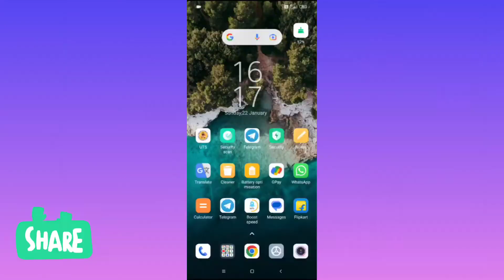வீடு கட்டுமான பணியில் மரங்களை தேர்வு செய்வது எப்படி?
கட்டுமானபணியில்ரெங்காவெப்டிவி